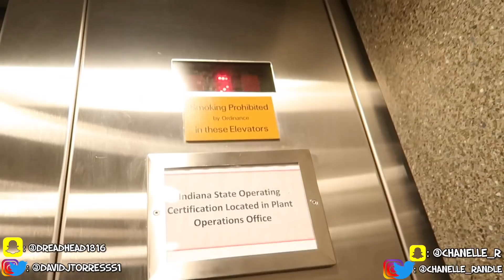WE RUSHED THE TWINS TO THE DOCTOR, THEN THIS HAPPENED... *UNEXPECTED*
DC SQUAAD
7025 OLD TRAIL RD #9661
FORT WAYNE, IN
46809

Snap Dreadhead1816